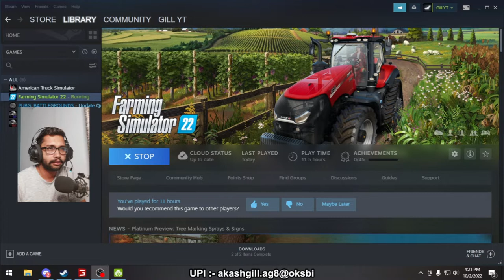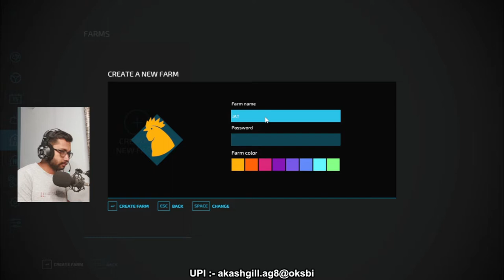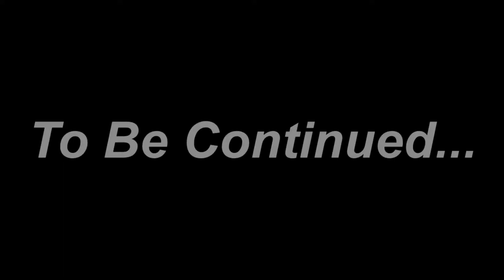EPISODE 1 | LE LYEA NEW TRACTOR HMT 4511 | FARMING SIMULATOR 2022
hnji mittr pyareo. ki hal sab de

Hello Everyone , Gill YT here & I play GTA 5 And Pubg Mobile

          🔹◽🔸•••Contect Me•••🔹🔸◽

🔸 Processor :- AMD Ryzen 5 1600 =

◽GPU :- GTX 1050ti Zotac =

🔸HDD :- 1TB =

🔹Monitor :- Samsung 21.5 Inch =

◽Keyboard / Mouse :- Zebronics Transformer Gaming Multimedia USB Keyboard and Mouse Combo (Black) =

🔸Headset :- Redgear Cosmo 7.1 Gaming Headphones

🔴 Facecam :- Zebronics Zeb-Crystal Clear Web Camera =

🔶 Venganza 13 inch Flexible Gorillapod Tripod =